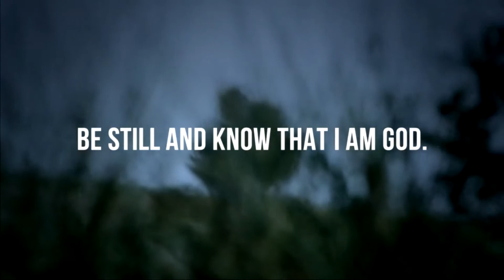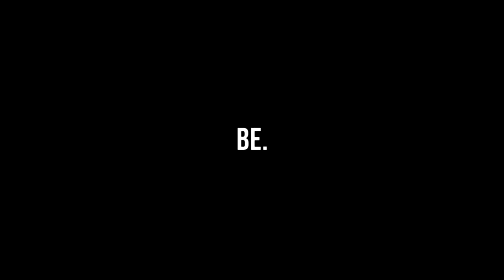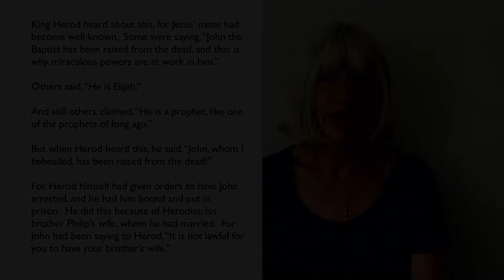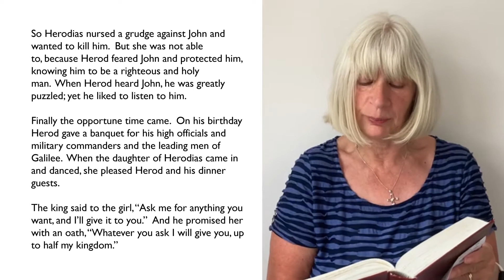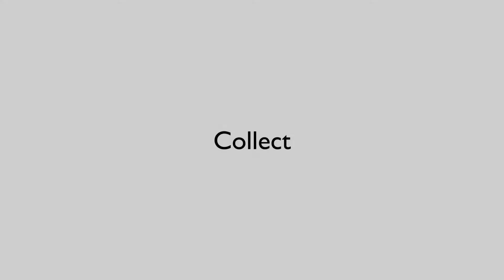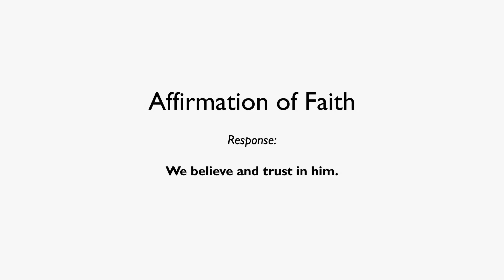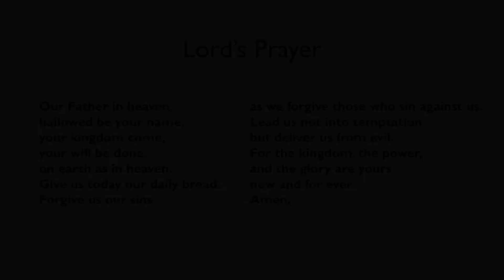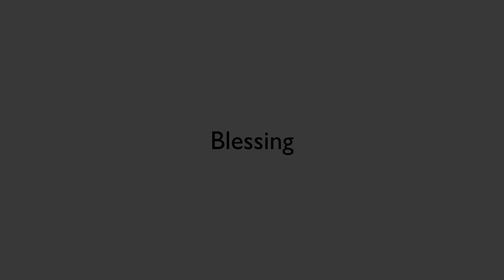Gateshead Deanery Online Service - Sunday 11 July 2021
Many thanks to City Church Newcastle for the music: producer - Ken Riley, on behalf of City Church Newcastle.